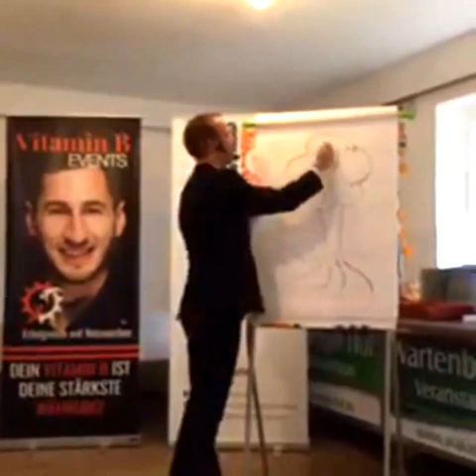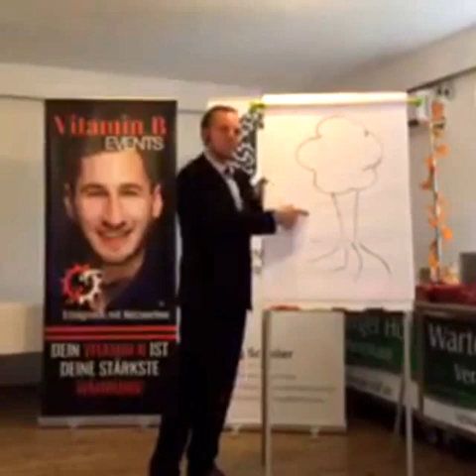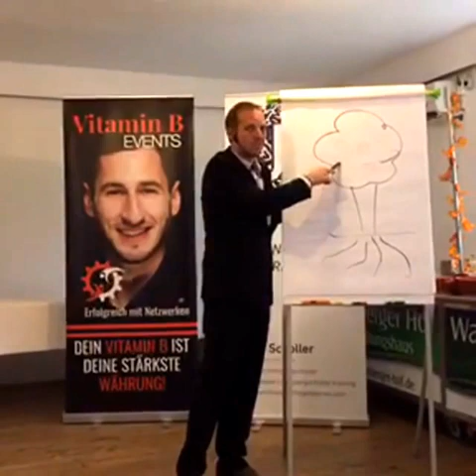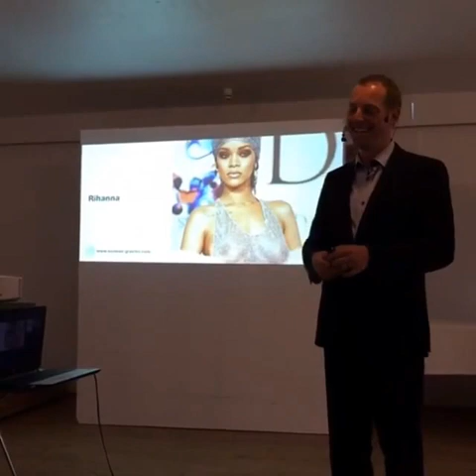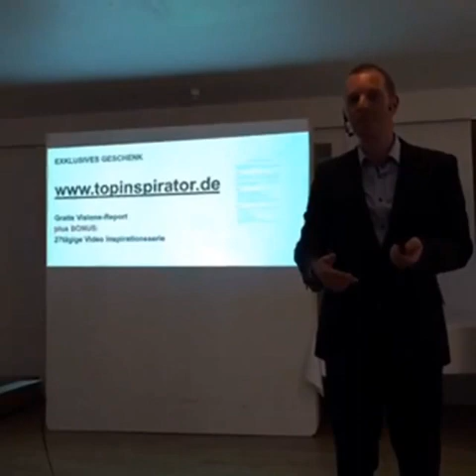Norman Gräter Live in Berlin beim Vitamin B Event 2016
Der Vortrag Move it - Erfolg hat nur wer handelt beim Vitamin B Event 2016 in Berlin von und mir dem doppelten Europameister im öffentlichen Reden und 5 Sterne Redner Norman Gräter zeigt den Teilnehmer, wie sie aus ihrem Hamsterrad ausbrechen können und was die Ursachen für Misserfolge sind. Wie habe ich Erfolg? Finde es hier heraus. Die Aufzeichnung ist ein Facebook Live Video, daher die beschränke Qualität.